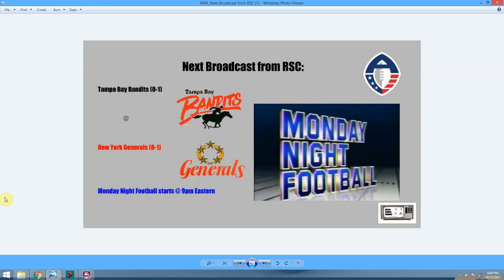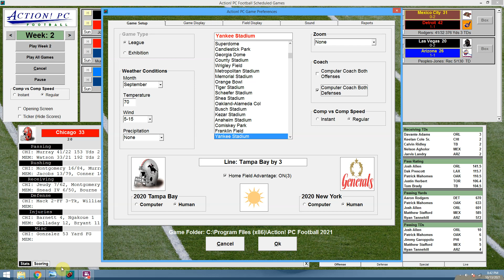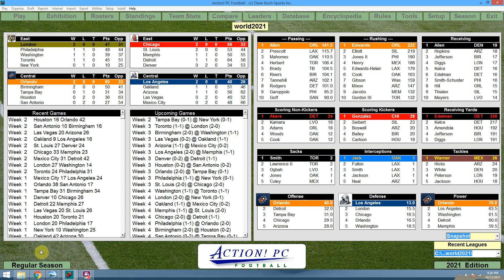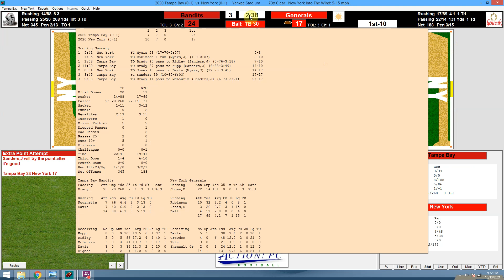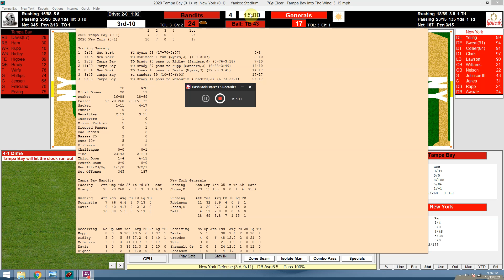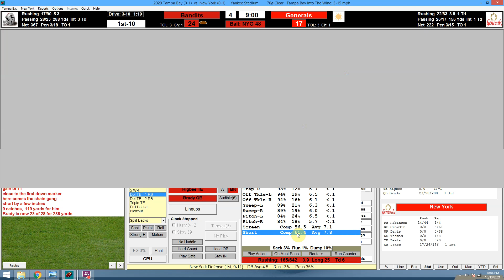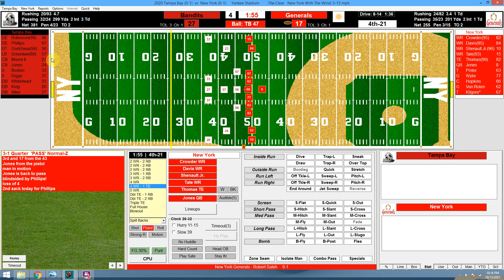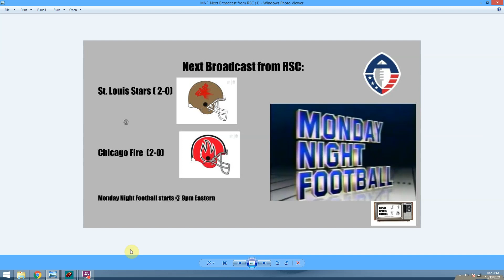WFL Wk 2 MNF - Tampa Bay Bandits (0-1) vs New York Generals (0-1)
QB Tom Brady and the Bandits pay a visit to the Bronx to take on Daniel Jones and the Generals in a Week 2 matchup